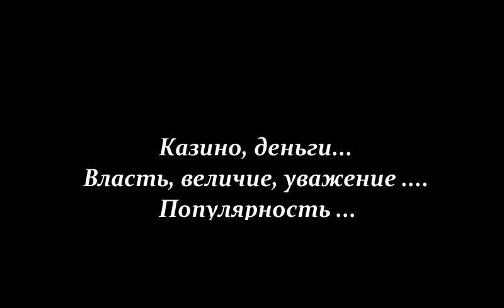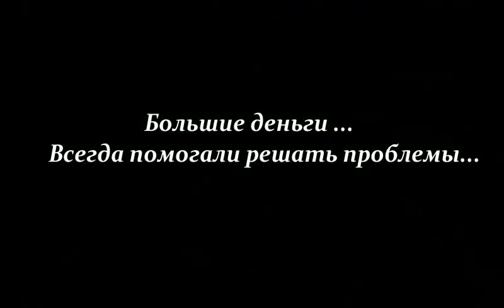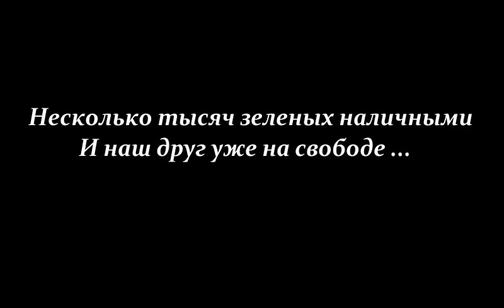La Cosa Nostra. Небольшая история о нас.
В жизни обычного мафиози никогда не нужно забывать о своих товарищах. Особенно о тех которые попали за решетку. Хорошо что большие деньги освобождают от больших проблем.

Спасибо всем тем кто помогал в съемках. Это пробное видео, с кучей недочетов и фейлов, буду дальше совершенствоваться и выходить на новый уровень.